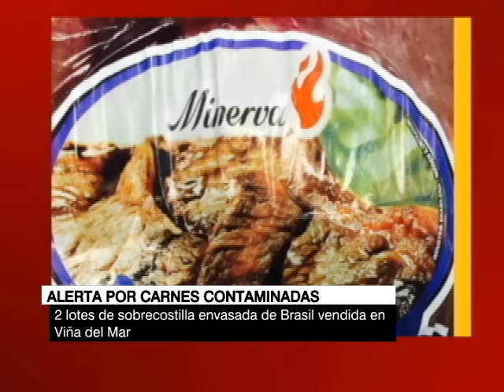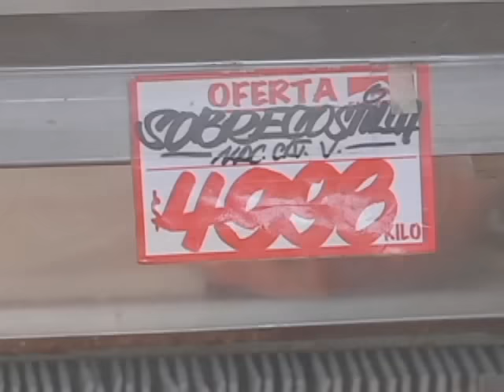Alerta por carnes contaminadas